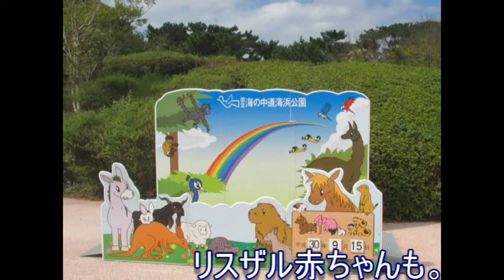海ノ中道海浜公園 秋の花たち彼岸花と動物と風景！２０１８スライドショー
海ノ中道海浜公園散歩で　秋の彼岸花、ススキ風パンパスグラスいろんな花たちと動物の森白鳥やカモ、リスザル赤ちゃんやフラミンゴなどと風景！２０１８・９・１５「南小国町満願寺土井団地」